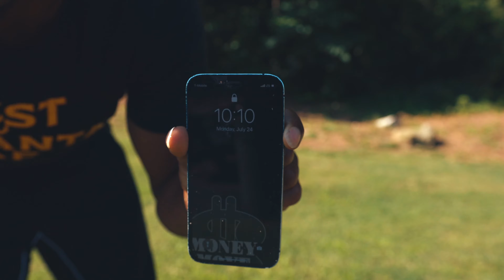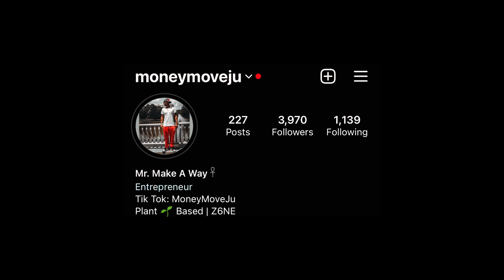Meditating 5 Mins Everyday Changed My Life